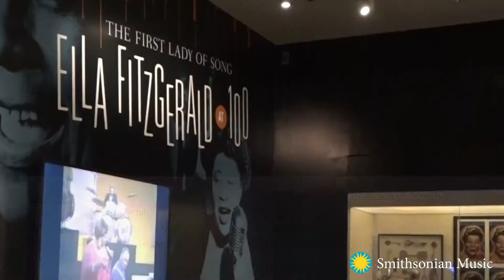How did Ella Fitzgerald's belongings make it to the Smithsonian?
John Hasse tells us the power of a letter in the National Museum of American History acquiring Ella Fitzgerald's belongings for the Ella at 100 exhibit in National Museum of American History